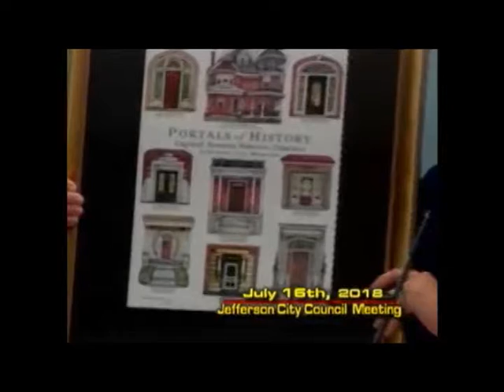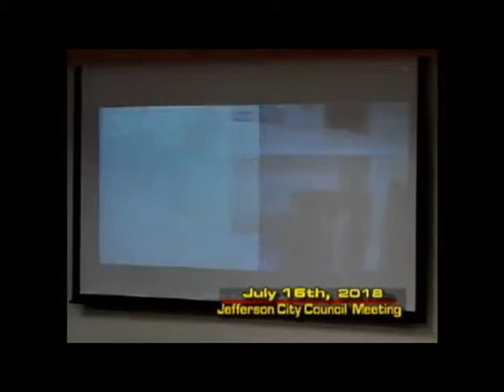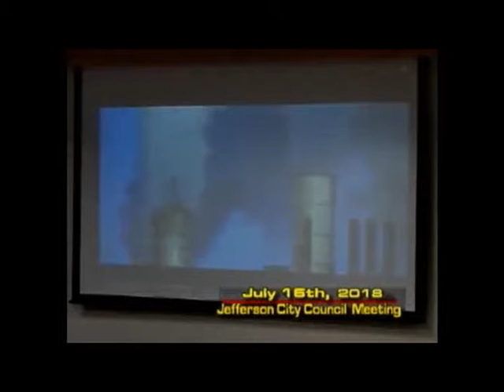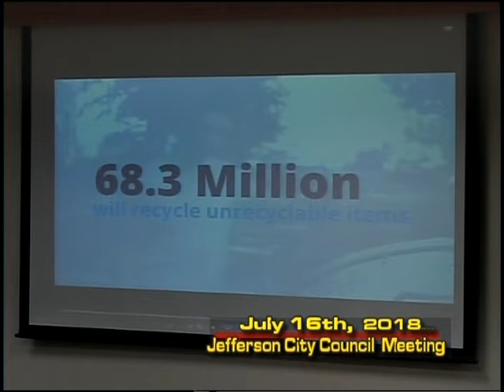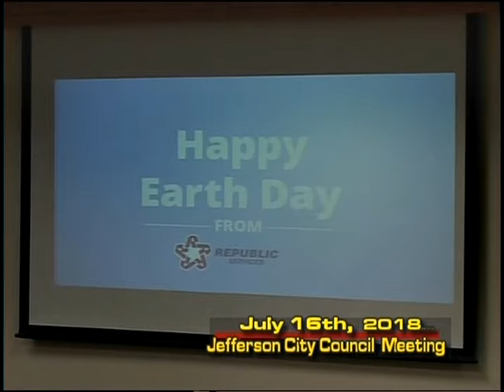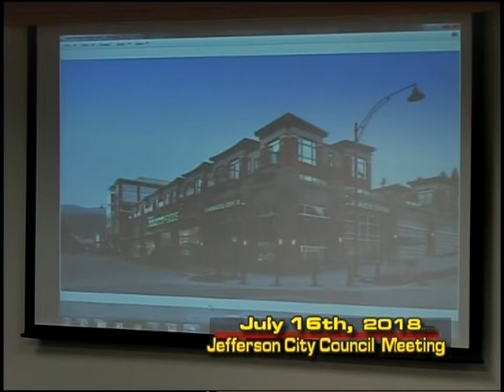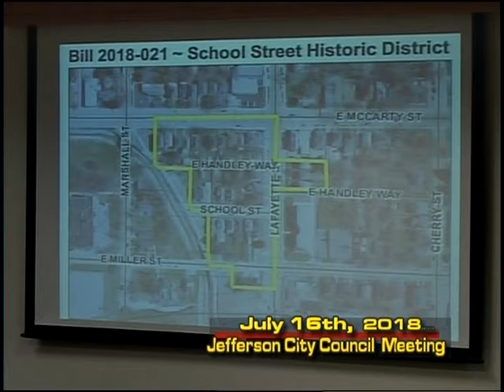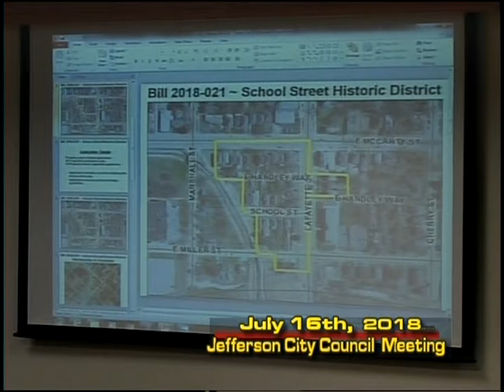City Council July 16, 2018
Meeting of the Jefferson City Council from July 16, 2018.